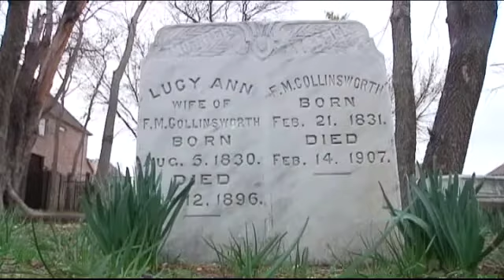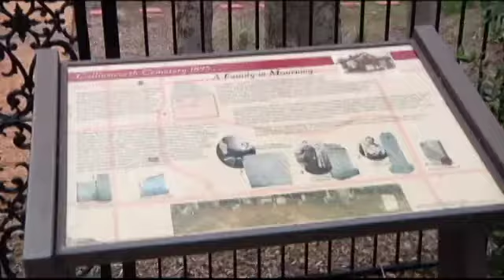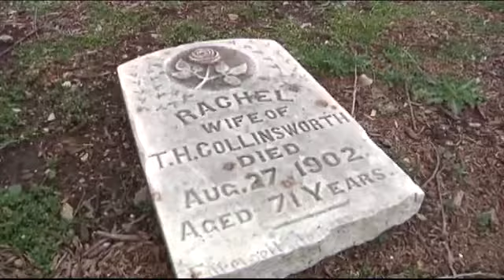Collinsworth Cemetery in Plano, Tx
A short look at the history of Collinsworth Cemetery in Plano, Texas and the preservation efforts over the past few years that have made it a part of the neighborhood.